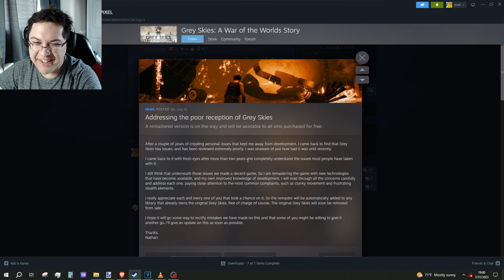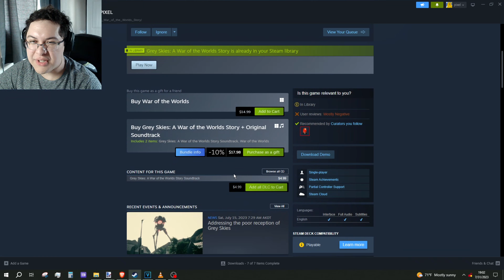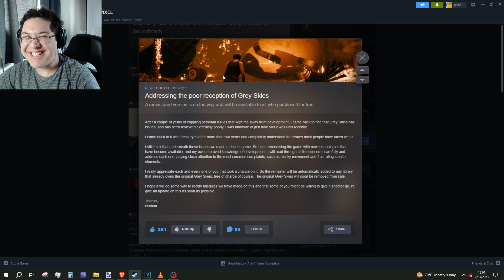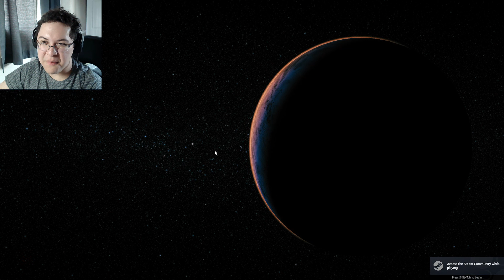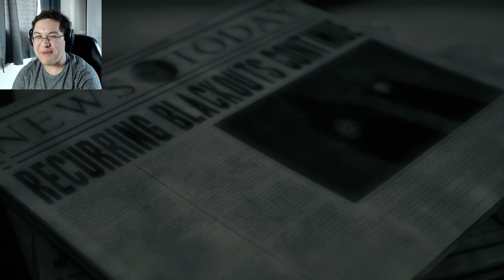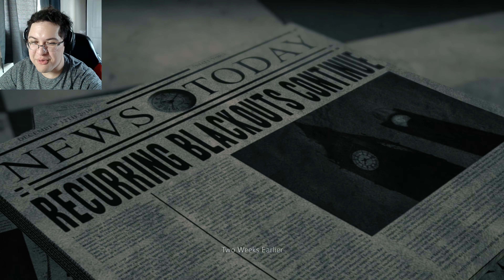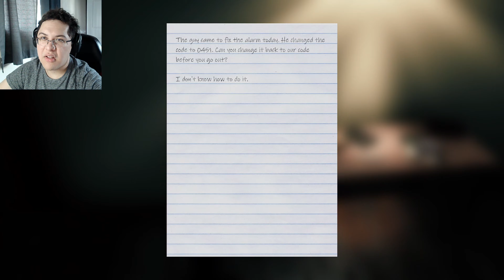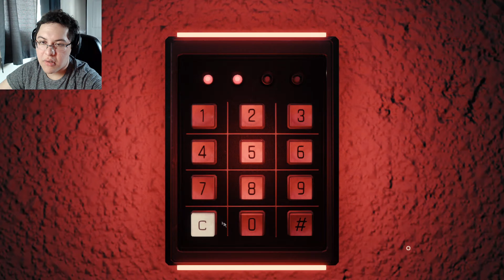Grey Skies: A War of the Worlds Story Where Martian Tripods and Zombies Now Rule the Earth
In Grey Skies: A War of the Worlds Harper is thrown into the middle of the Martian Invasion after her plane crashes into the countryside. As the sole survivor it is up to Harper to survive this world ending event and deal with the  zombies that still are intelligent enough to use weapons